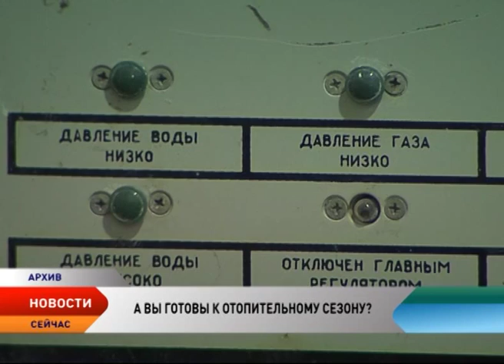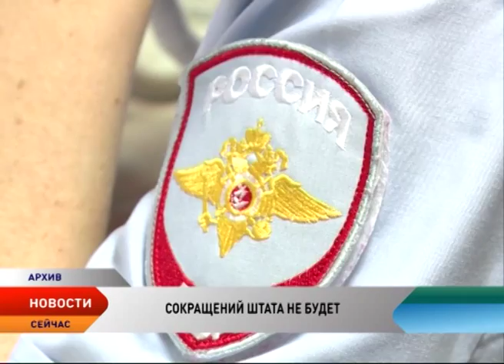Новости Севера от 23. 07. 2015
Новости ненецкого автономного округа:

Госуслуги становятся доступнее. В Андеге открылось окно МФЦ.

АТП решило посоветоваться с пассажирами. Оставить свое мнение о расписании рейсов можно до 1 августа.

Жители Усть-Кары делятся радостью! В поселке к открытию готовится долгожданный модульный магазин.

Спорт в массы! Оксино и Несь в ожидании физкультурно-оздоровительных комплексов.

Всем оставаться на рабочих местах! Сокращения штата УМВД по НАО не будет.